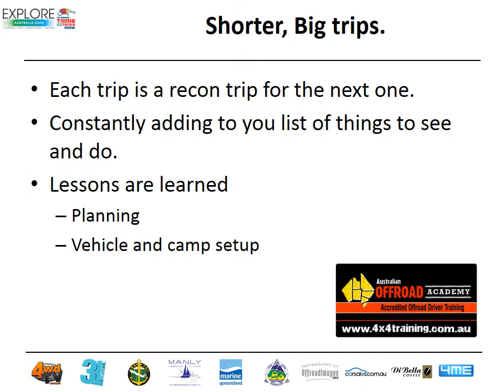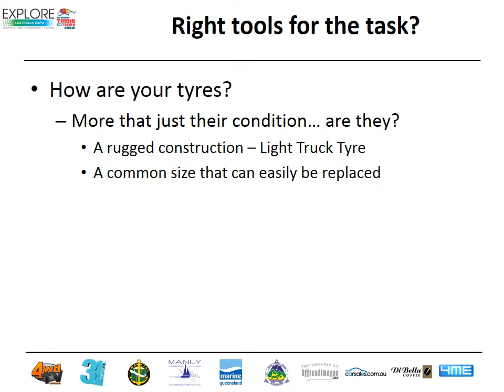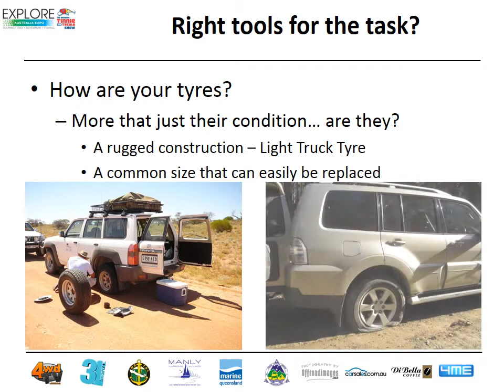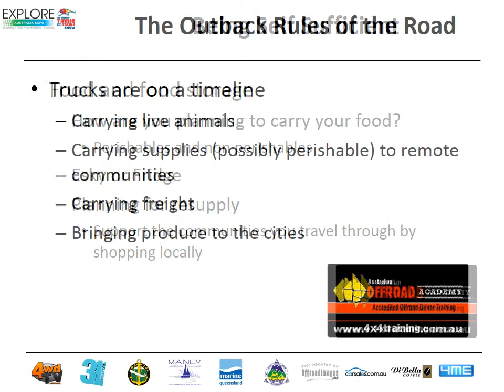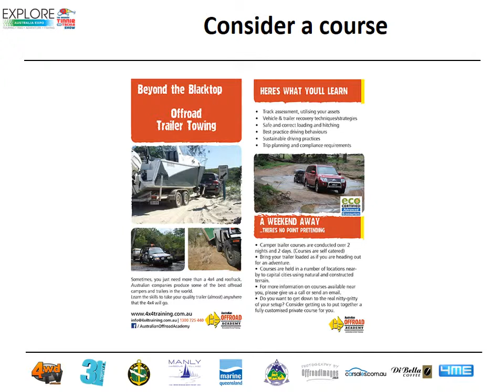Trip Planning Presentation